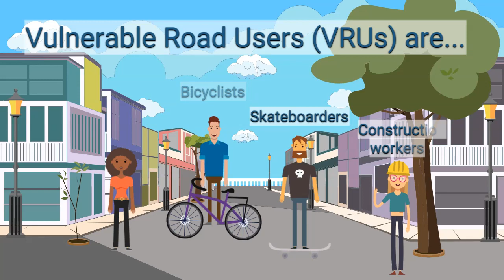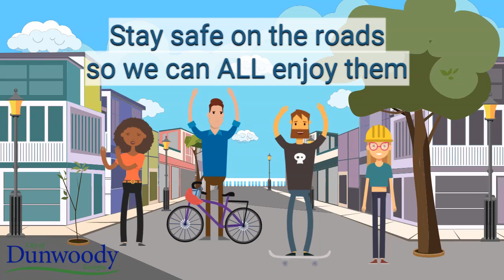Dunwoody's Vulnerable Road Users (VRUs) Ordinance Explained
The City of Dunwoody's Vulnerable Road Users (VRUs) Ordinance becomes effective on May 1, 2020. It's designed to make roads safer for everyone.